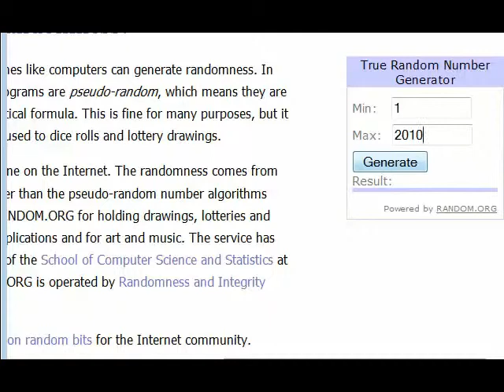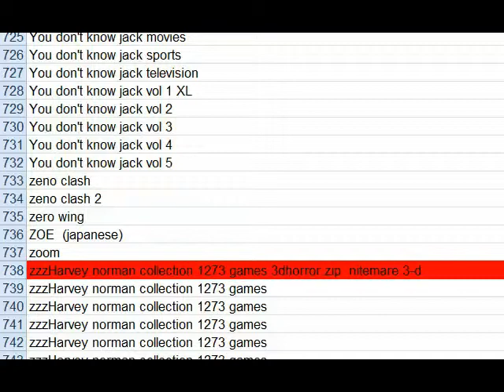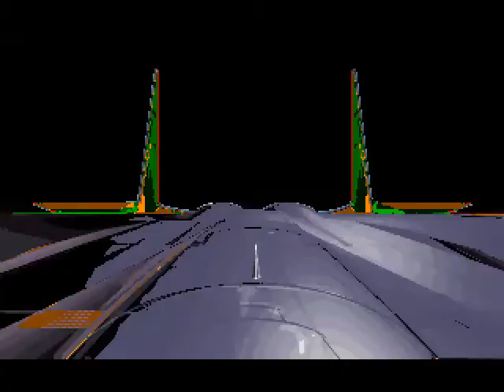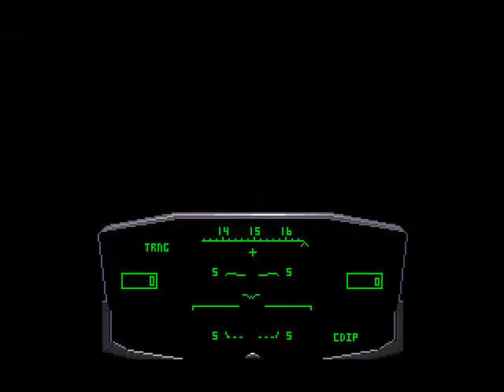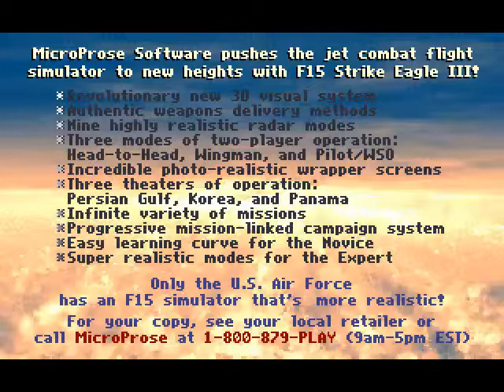LEO SOLOs F-15 Strike Eagle III - What is my objective?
The 13th game is F-15 Strike Eagle III

Note: The Palace of Deceit: The Secret of Castle Lockemoer is still on going and I'll keep giving it a go until I can figure out what to do next then record once I make a break though.